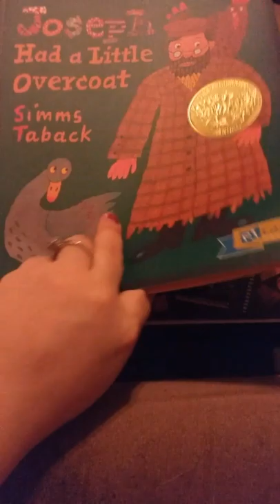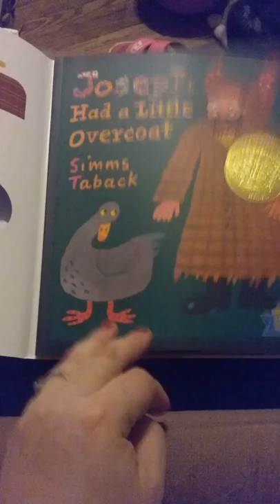welcome to pj library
pj library
67 hunt street, suite 100
Agawam,MA 01001